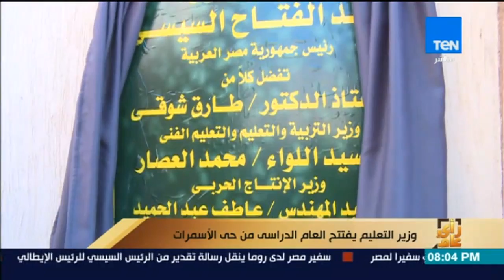رأى عام - تقرير| وزير التعليم يفتتح العام الدراسي من حي الأسمرات